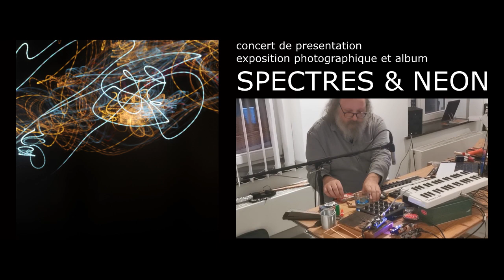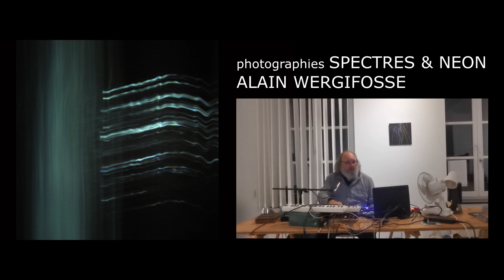Spectres & Neons - Alain Wergifosse (Be) - Performance opening | Galerie Koma (Be - 27.10.2022)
Performance d'ouverture de l'exposition Spectre & Néons à la Galerie Koma à Mons.

L’exposition photographique a regroupé une vingtaine d’images de lumières urbaines en mouvement prises en longue exposition lors de voyages au fond des nuits spectrales de néon subtilement modulées par les 50hz du réseau électrique.

Alain Wergifosse, artiste sonore, vidéaste et photographe expérimental, explore depuis les années 80 toutes les interactions possibles entre le son, la lumière et la matière pour en faire des compositions sonores et visuelles organiques et matiéristes souvent présentées sous forme d’installation immersive ou de performance sonore.

Plus habitué aux images en mouvement souvent très lents, l’artiste dilate ici le temps à l’extrême, captant des instants de lumières fugaces pour former des lignes de couleurs intriquées et des étranges figures spectrales improvisées dans l’air conformant des petites compositions silencieuses de « musique rétinale », figées dans le temps et l’espace photographique.

The Spectres & Neons photographic exhibition brought together around twenty images of moving urban lights taken in long exposure during journeys in the depths of spectral nights of neon subtly modulated by the 50hz of the electrical network.

Alain Wergifosse, sound artist, videographer and experimental photographer, has been exploring all the possible interactions between sound, light and matter since the 1980s to create organic and material sound and visual compositions often presented in the form of immersive installations or sound performance.

More accustomed to  images in often very slow motion, the artist dilates time here to the extreme, capturing fleeting moments of light to form lines of intricate colors and strange spectral figures improvised in the air conforming small compositions silent “retinal music”, frozen in time and photographic space